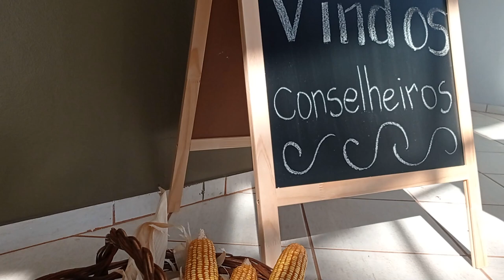Capacitação SUAS (Fronteira Noroeste) - Rio Grande Rural